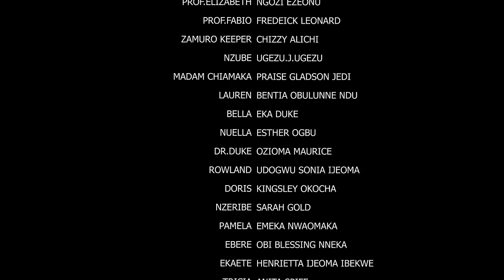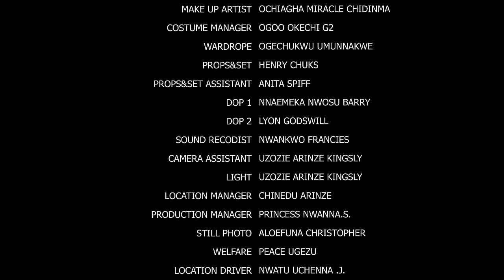The Kiss Quotient { HIT MOVIE} FREDRICK LEONARD, CHIZZY ALICHI 2024 NIGERIAN LATEST MOVIE